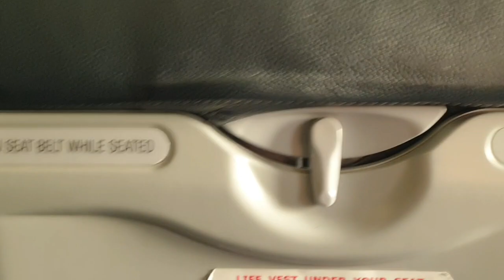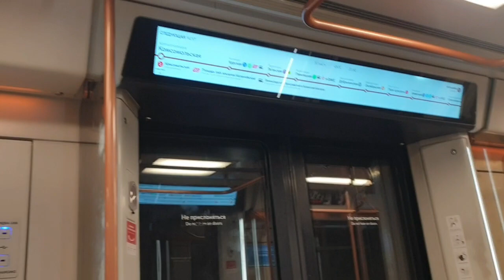АЗ ХУЧАНД БА МОСКВА/33 БОР РОХГУМ ЗАДЕМ🇷🇺3.09.22